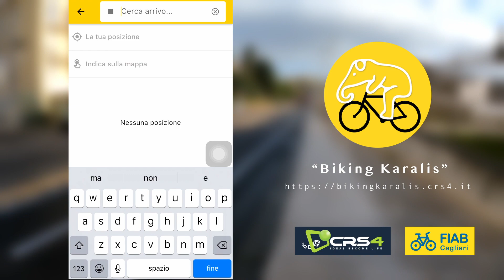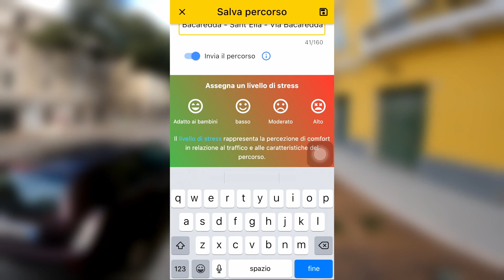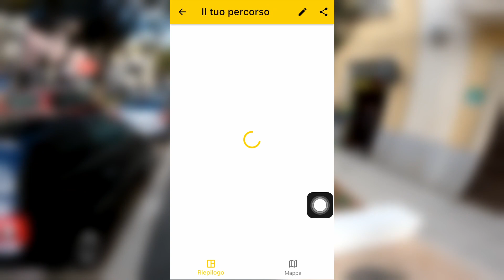Allenamento Domenicale con "Biking Karalis"! 🚴‍♂️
👉 Associati a FIAB Cagliari per avere tanti vantaggi, tra cui:
  - Assicurazione RC bici verso terzi h24 e in tutta Europa
  - Partecipazione gratuita a tutte le nostre iniziative

Socio Ordinario:                       20 EUR
Socio Studente o Under 30:   15 EUR